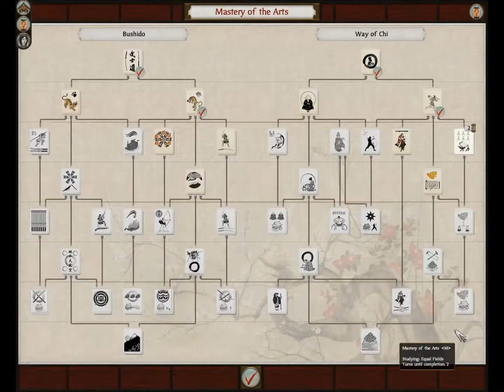Duke_Of_Maharava plays: Total War Shogun 2, Shimazu clan, episode 3. The light is extinguishing.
Hey everyone.
Another episode and another turn for the worst!
After a turn for the better it all goes spiraling down again.